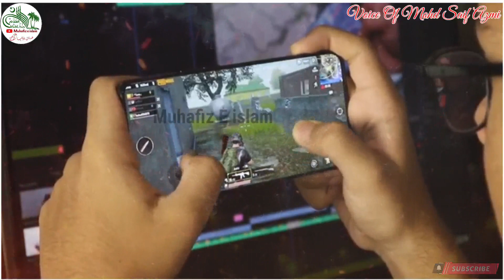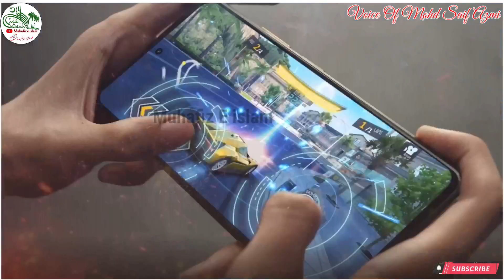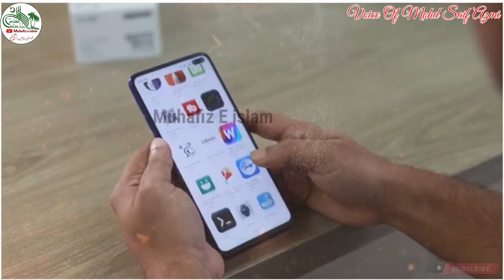Mobile Par nazam | Mobile ka Fitna | Heart Touching islamic Releases |anokha Kalam 2022 | Saif Azmi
موبائل کا فتنے اور اسکے نقصانات بہت ہی خوبصورت
اور عمدہ کلام ضرور سنیں

آنکھوں کی خیانت ہے موبائل ہے رات ہے
فتنوں میں یہ امت ہے موبائل ہے رات ہے

🍁 کلام :- ہدہد الہ آبادی

آواز محمد سیف اعظمی

Voice of 🎤| Mohd Saif Azmi
Writting by ✍| HudHud Alahabadi
Upload by | Md Adnan pratapgarhi

❤️خـــوش آمــدیــد❤️
اس چینل کو وجـود میں لانے کی اصل وجہ یہ ہیــــکہ آپـــ لــوگــوں تکــــ نعتـــ و نظم ، تقریـریں ، اور دینی و اصــلاحی ویڈیــوذ پہونچائ جائیــں، آپــــ حضراتـــ ویڈیوذ کو پوری دیکھیــــں اور چینل کو سبسـکرائبــــ کریں، اور اپنے اہل خانہ ، رشتہ دار ، دوستوں کے پاس زیادہ سے زیادہ شیئر کریں
اڈمن اینڈ ایڈیٹر محمد عــدنان پـرتاپگڑھی متعلم مدرسہ عربیہ ریاض العلوم چوکیہ گورینی جونپور یوپی الہند ۔
        Our My Channel
       Muhafiz E Islam